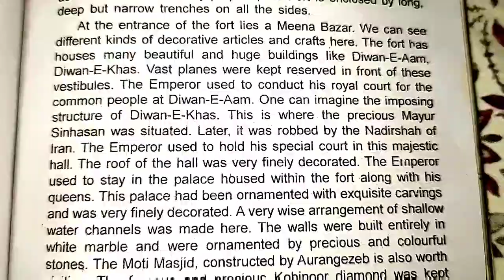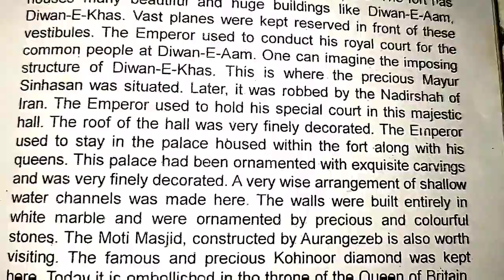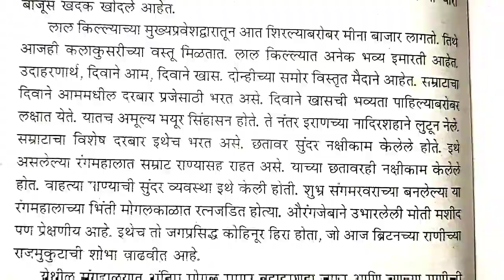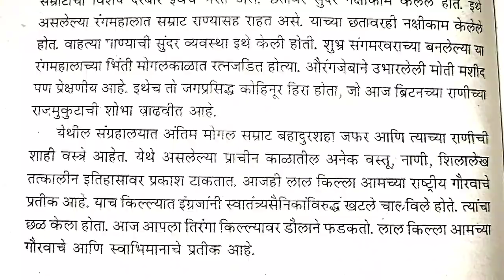Marathi निबंध लेखन 👍 लाल किल्ला 🙏 SUBSCRIBE 🔔 TO GET NOTIFICATION OF MY LIVE STREAM AND NEW VIDEOS 👍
FREE EDUCATION FOR STUDENTS PARENTS AND TEACHERS 👍 DON'T FORGET TO SUBSCRIBE AND FORWARD TO ALL YOUR FRIENDS AND RELATIVES 🙏 GO TO PLAYLIST YOU WILL GET ALL SUBJECT VIDEOS WITH SOLUTIONS OF QUESTIONS AND ANSWERS ESSAY WRITING LETTER WRITING STORY WRITING ETC.